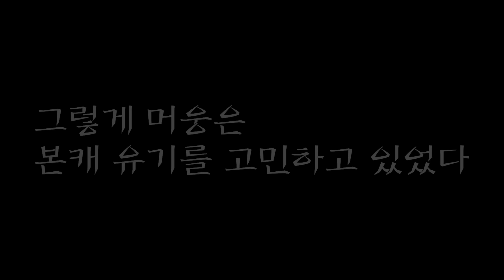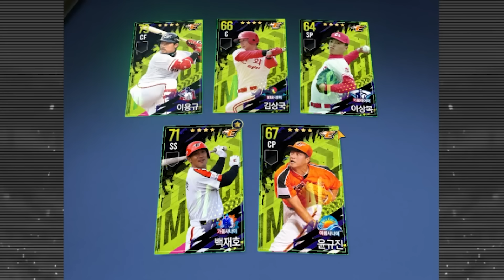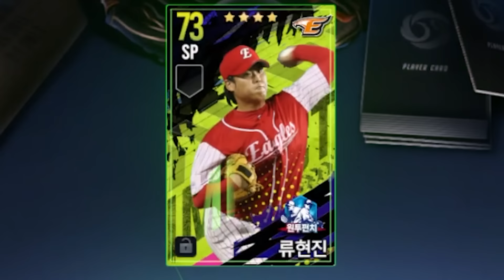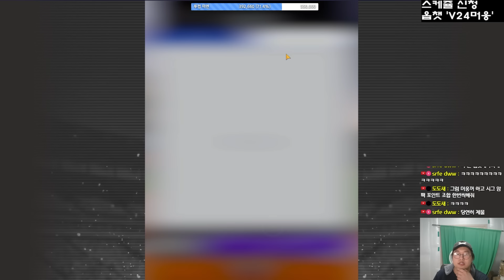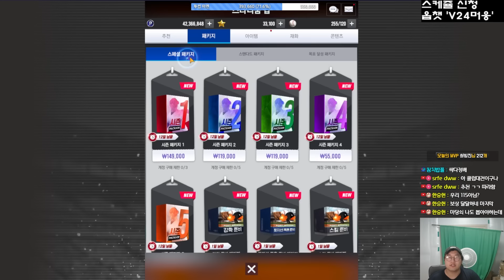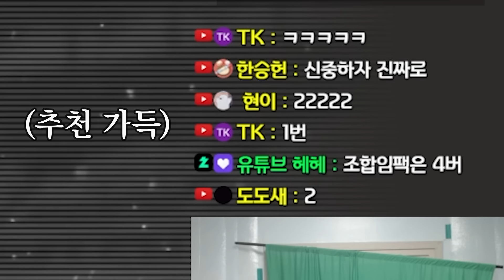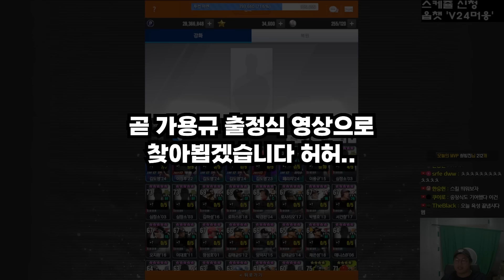운 ㅈ망계정 한화에도 이런일이..